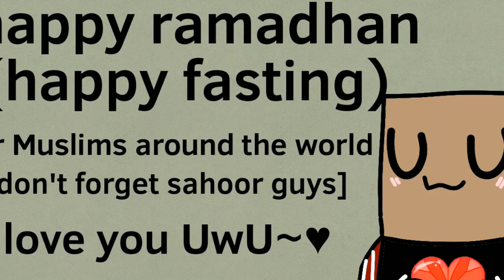Tayang Air Milo Dekat Status | Bulan Ramadhan 2020 [Animation Bulan Ramadhan 2020 Part 2]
Bulan Ramadhan part-2

Assalamualaikum/Yello Everyone!!!ヾ(≧▽≦*)o are you existed for Ramadhan? Maybe you tired at day. me too~ We can feel suffering like poor people (in muslim) *just 9 hours we're fasting,don't worry you not dead yet XD my mom say since i was 6 years old

0:38 -sorry,I was misunderstood. It was 'ق' not 'ف' I'm copy this text from tbm's video so I think he also misunderstood X'D *hope understand

I hope you guys will be fine in Ramadhan and sahoor early before Imsyak OwO
You can tell me your story today! I'm not ignoring you ^ω^ don't tell about foods(╥_╥)

My mom and dad buying a lot of foods and drinks(not panic buying)because my mom want making cookies for Eid Mubarak and my dad buy more bread (roti gardenia) for sahoor/breakfast at 4:00 a.m.-
5:00 a.m.

Ocs(mine):
Emily
Syaz
PaperGirl(personal/me)
Fluppy/Yoki
Snow

Feat:
Sabrina
Syakira
Izzaqil(friendzone)
Ricky123 Official(his friend)
Harine(my bff)
Nitza
Orang lain(another people)
Kau(you)

CountryHumans:
Indonesia
Malaysia
Brunei

Apps:
Flipaclip
Gacha Life
IbisPaint X
Background Eraser
Kinemaster
My finger

Take Time:Last Sunday(19 April 2020)

Sahoor eat rice,sanek,egg,banana,vitamin and milo oof-